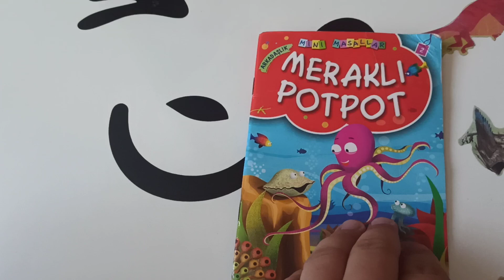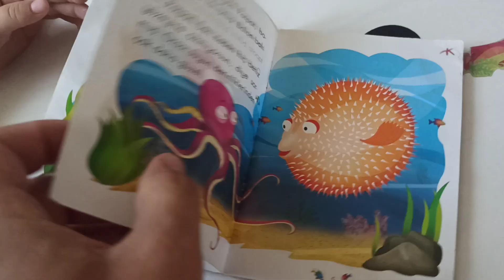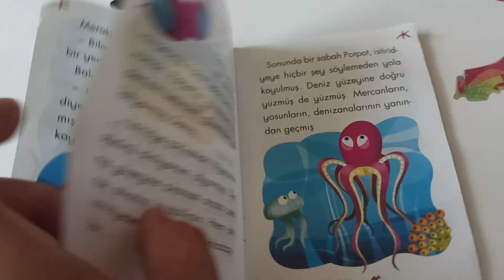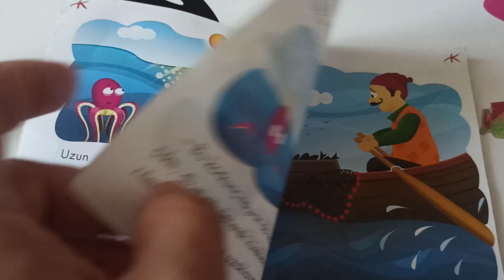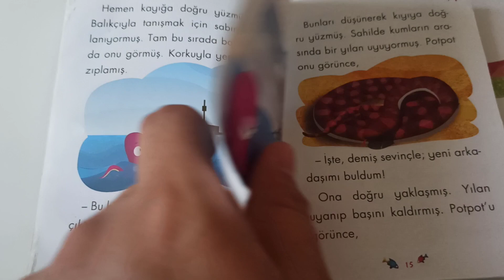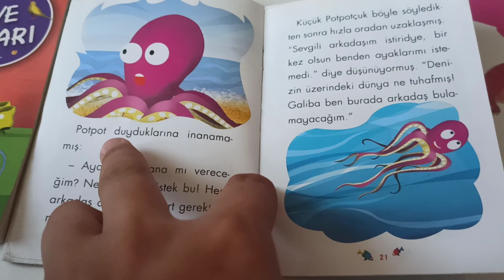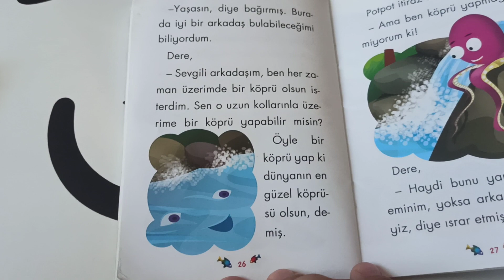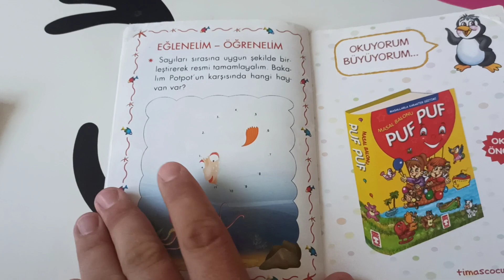hikaye kitabı okuma, Meraklı potpot